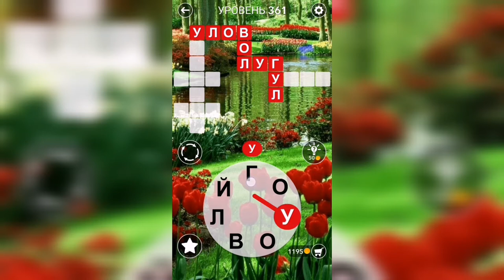Word / Слово Крест: Поиск русского кроссворда / Уровень 361